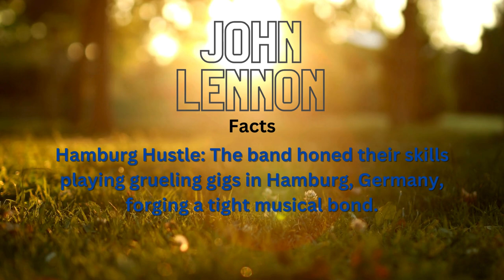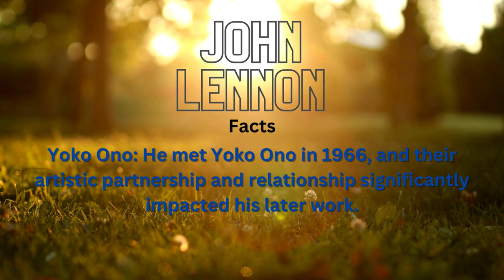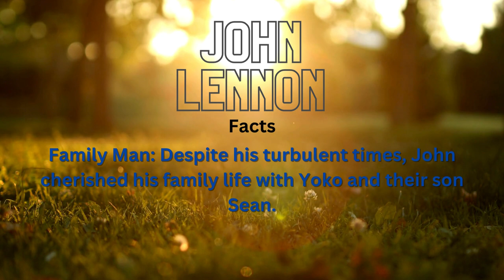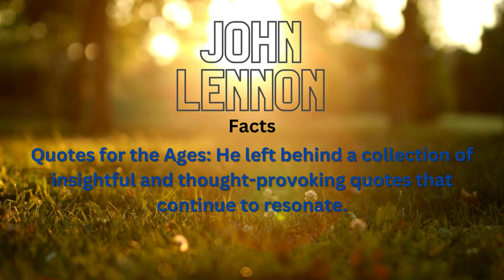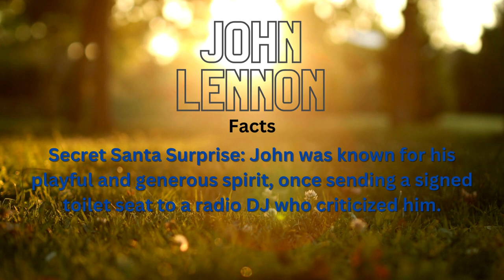The Lennon Legacy: 50 Fascinating Facts About John Lennon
Step into the extraordinary world of John Lennon, the enigmatic visionary who left an indelible mark on music, culture, and the human spirit. In this immersive journey, we unravel 50 captivating facts that illuminate the life, music, and enduring legacy of the legendary Beatle.

From his formative years in Liverpool to his meteoric rise to fame with The Beatles, delve deep into Lennon's remarkable journey. Explore the creative genius behind iconic songs like "Imagine," "Strawberry Fields Forever," and "Give Peace a Chance," as we uncover the inspiration, influences, and stories behind his timeless melodies.

Discover Lennon's fearless spirit of activism and advocacy for peace, from his infamous "Bed-Ins" for peace to his outspoken criticism of war and injustice. Explore his complex relationships, from the profound bond with bandmates Paul McCartney, George Harrison, and Ringo Starr to his turbulent romances and family life.

Through rare archival footage, exclusive interviews, and expert commentary, gain new insights into Lennon's multifaceted personality, from his irreverent humor to his deep-seated introspection. Witness his evolution as an artist, philosopher, and cultural icon, whose legacy continues to inspire and resonate with audiences worldwide.

Join us on a journey through the highs and lows of Lennon's life, from the heights of Beatlemania to the depths of personal and professional challenges. Celebrate the enduring impact of his music, activism, and unwavering commitment to peace and love in a world that sorely needs it.

Whether you're a lifelong fan or a curious newcomer, "The Lennon Legacy" promises to enlighten, entertain, and inspire, as we pay tribute to the man who dared to imagine a world of harmony and unity.